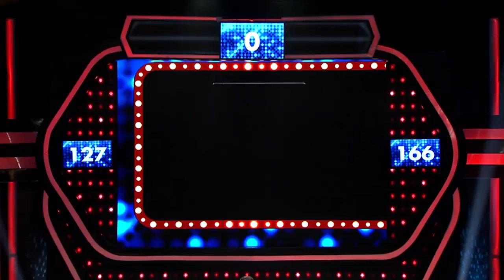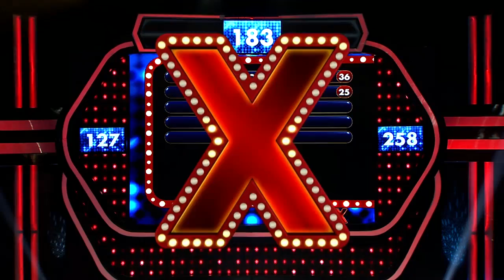Asep menegur pasangannya yang bersendawa besar sehabis makan! – PART 3 – Family 100 Indonesia